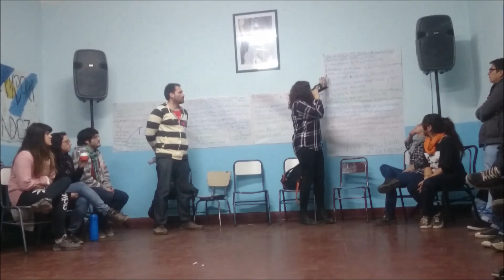Plenario de la Juventud - Conclusiones Comisión DDHH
Plenario de la Juventud del Campo Nacional y Popular, realizado en la Escuela Hogar Eva Perón. Organizado por la Juventud Peronista de Capital, JP Evita, Corriente Política y Social "La Colectiva" y Corriente Peronista Descamisados